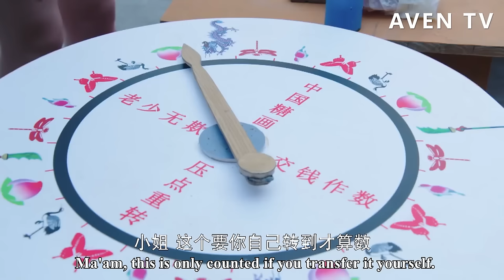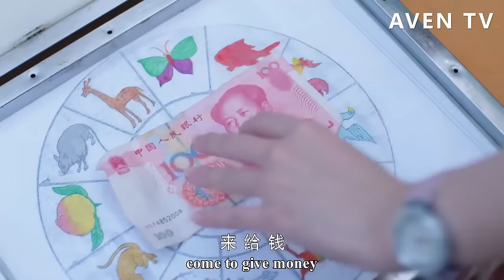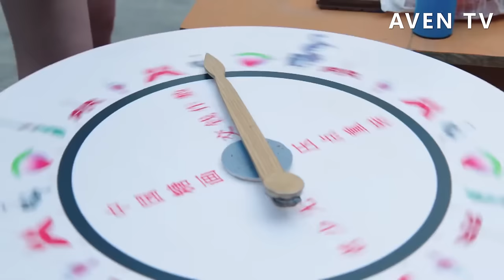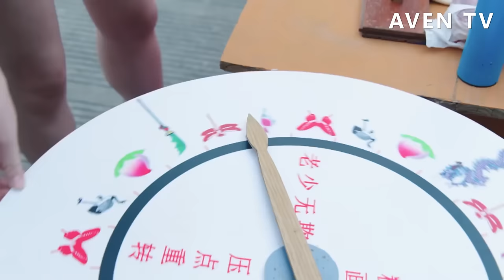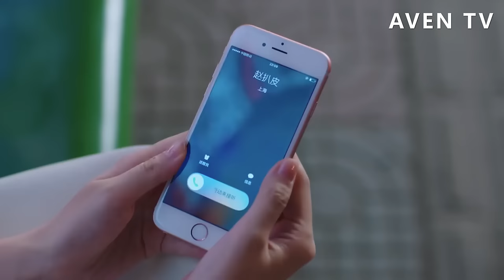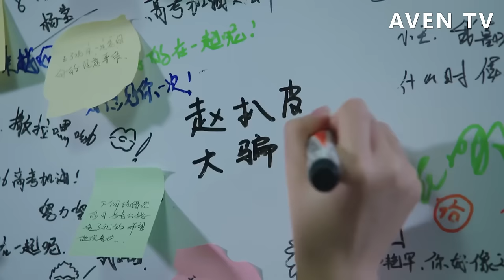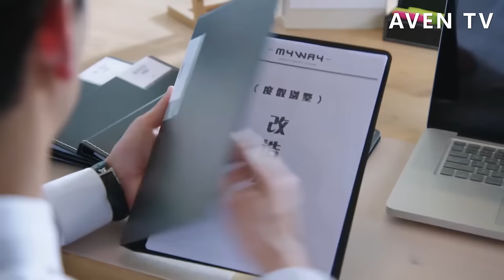【Full Movie】總裁把灰姑娘的手機扔掉和她獨處一夜，看著躺在身邊的總裁，灰姑娘瘋狂心動💗中國電視劇